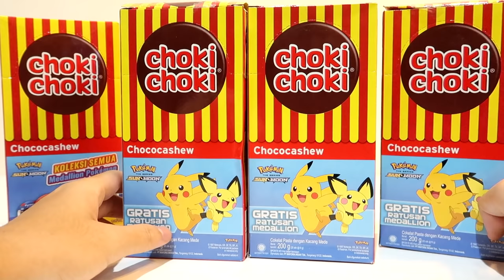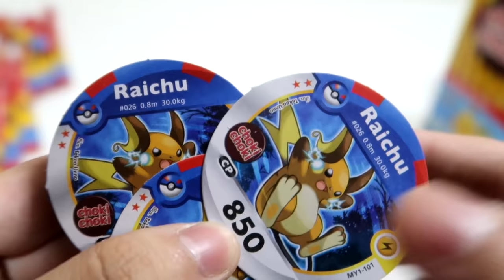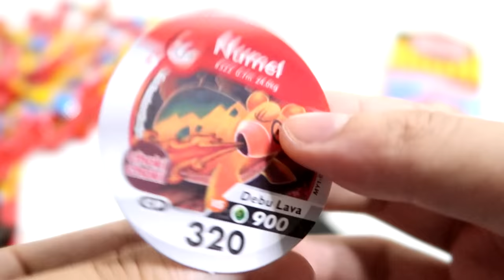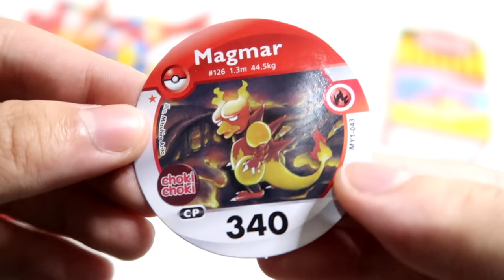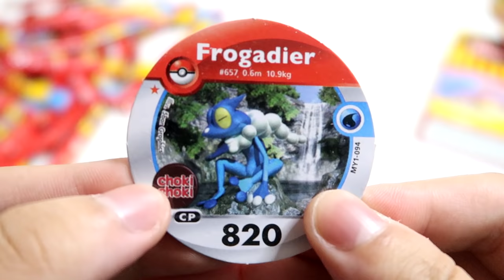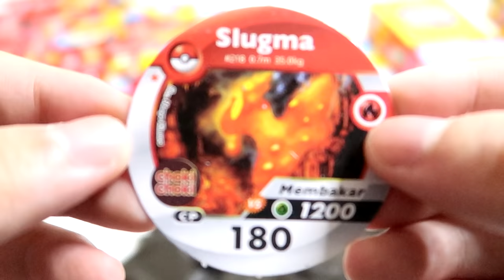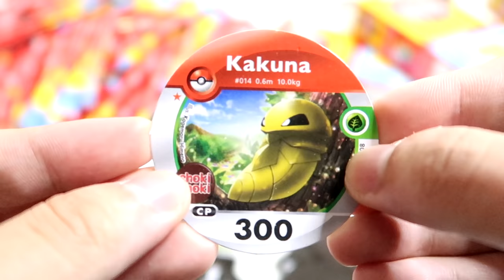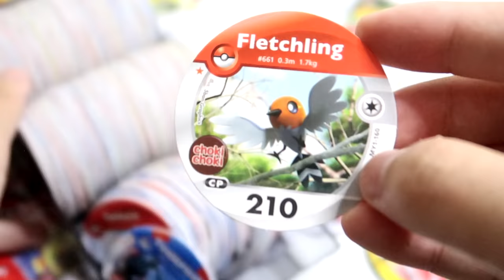😨**KACAU** BUKA CHOKI-CHOKI POKEMON DAPET LEGEND LAGI!!! SAMPE PUNYA SEGEPOK KAYAK GINI WKWKWK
Hello ZEFANATICS... kembali lagi bareng gw di video gw... kalau

kalian suka silahkan like dan kalo kalian baik hati silahkan di share ke temen-temen kalian